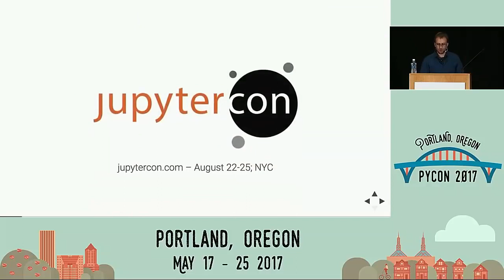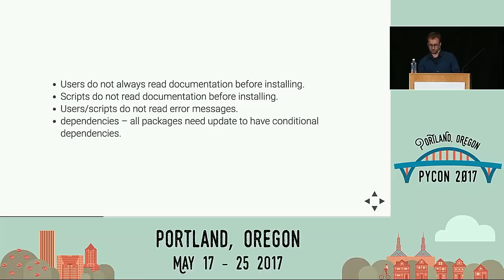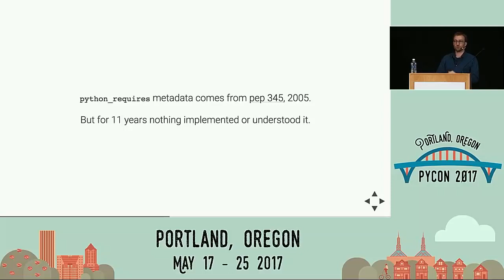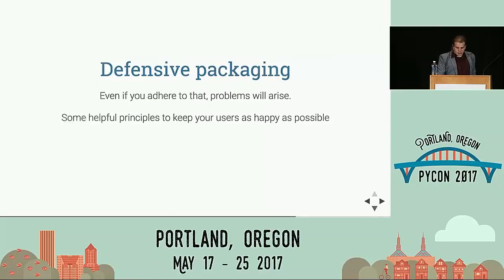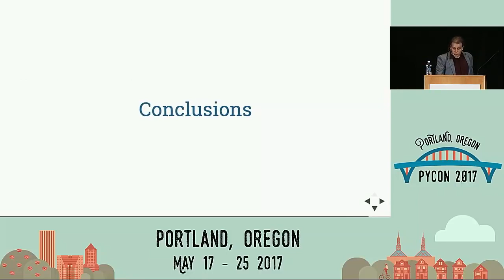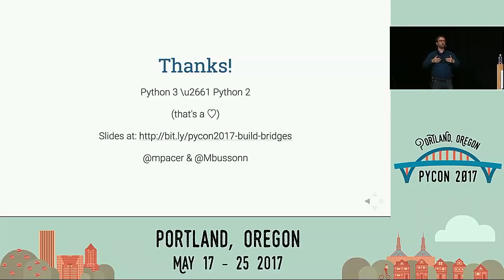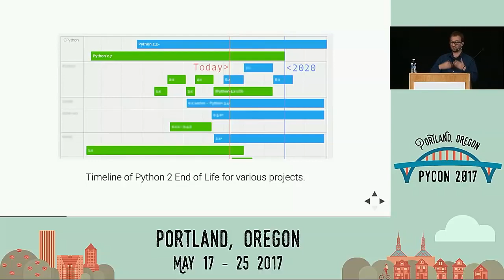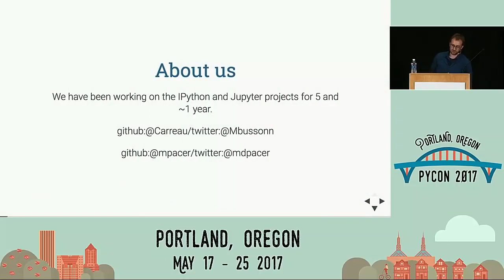Ending Py2Py3 compatibility in a user friendly manner PyCon 2017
Speakers: Matthias Bussonnier, Min Ragan-Kelley, M Pacer, Thomas Kluyver Four shalt thou not count, neither count thou two, excepting that thou then proceed to three. Monty Python and.

Speaker: Jake Vanderplas Keynote Slides can be found at: and

Speaker: Aaron Hall __slots__ are versatile for certain kinds of uses and users, if you know how they work. At first glance, they seem like a free lunch, with improvements in both time.